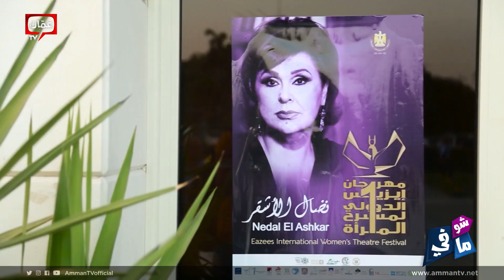عرض مسرحي أردني يقتحم مصر .. والمخرجة سميرة الأسير تعرب عن سعادتها - شو في ما في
عرض مسرحي أردني يقتحم مصر .. والمخرجة سميرة الأسير تعرب عن سعادتها

برنامج شو في ما في يأتيكم يوم الخميس في الساعة 09:00 مساءً بتوقيت الأردن على شاشة عمان TV